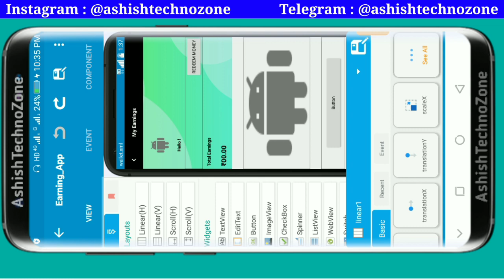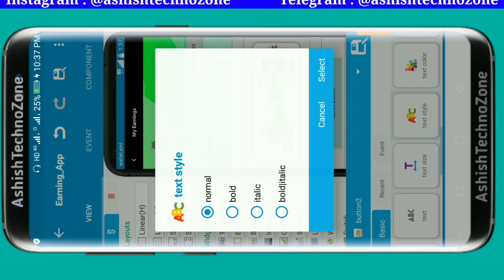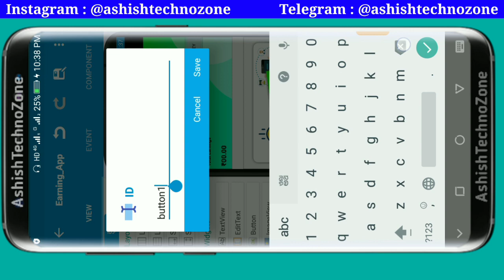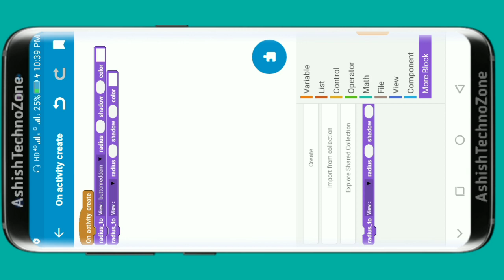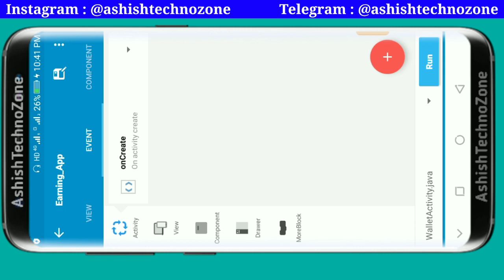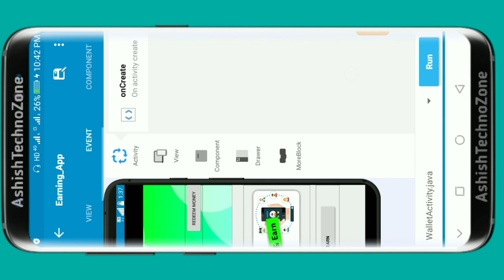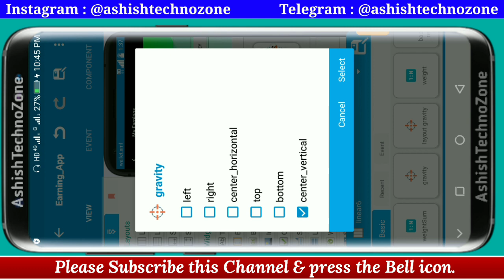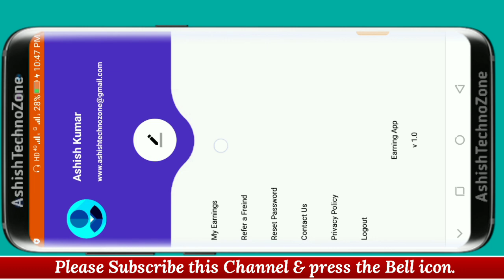#27 How to make Earning app in Sketchware, earning app kaise banaye, task earning app kaise banaye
how to make earning app in Sketchware, earning app kaise banaye, task earning app kaise banaye, make task earning app in sketchware, sketchware tutorial, sketchware how to make app, ashishtechnozone, Ashish Techno Zone